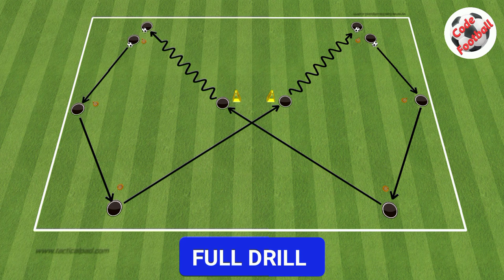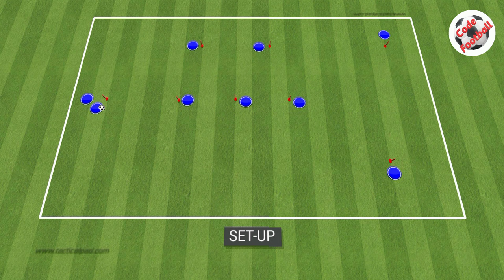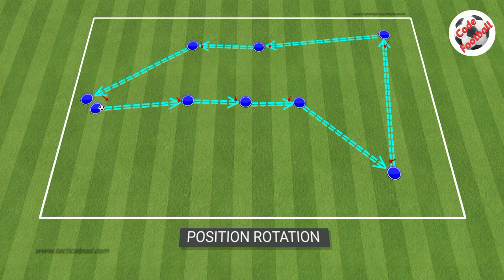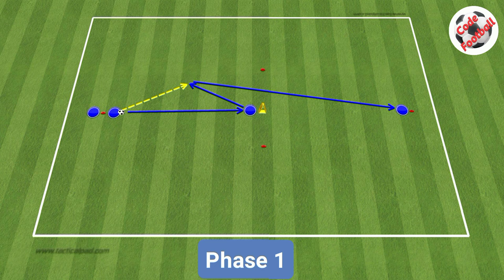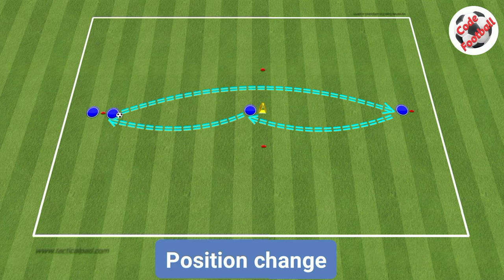3 combination passing drills by De Zerbi!